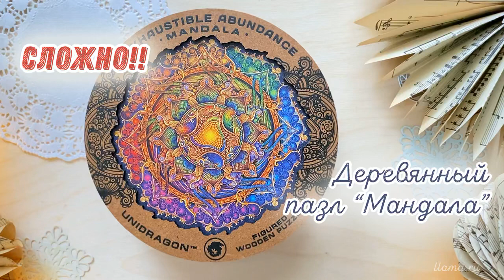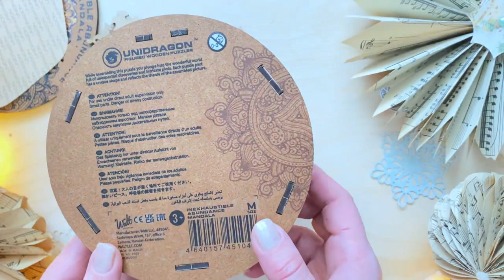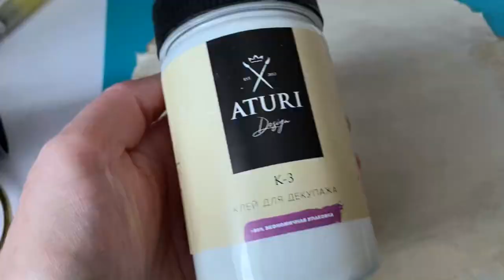Деревянный пазл Unidragon. Обзор на пазл Мандала. Сборка и готовая работа.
пазлunidragon каксобратьпазлunidragon Подарили деревянный пазл Unidragon. Трудились всей семьей. )) Сборка и готовый пазл в видео.